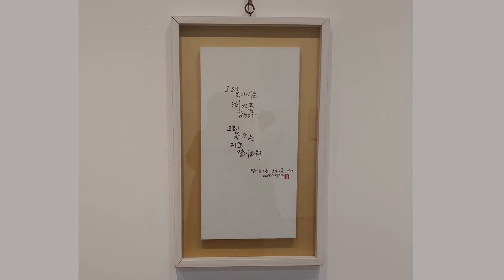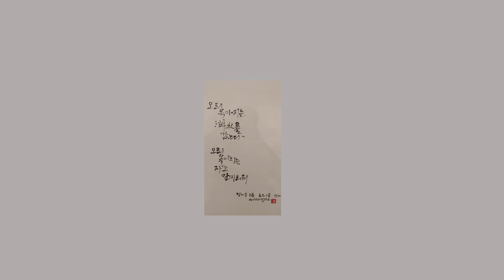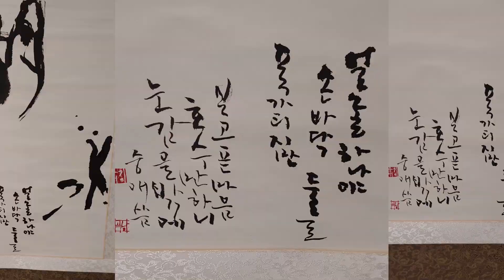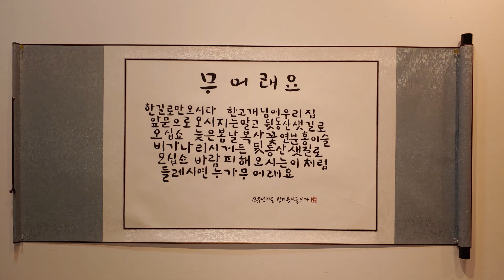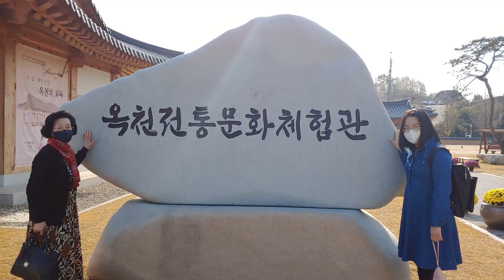김승애 작가의 '정지용 멋글씨전'을 다녀와서